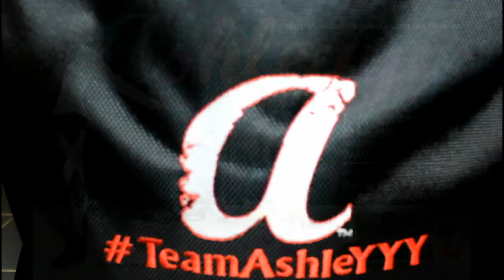AshleYYY Performs at the 2016 PMAC EXPO (Atlanta, GA)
AshleYYY was a special guest performer at the 2016 Professional Makeup Artist Conference in Atlanta, GA. This year’s Awards show was hosted by Trina Braxton of Braxton Family Values. AshleYYY delivered a high energy piece: “Find Me” + an interlude to Beyonce’s “Formation.”

Dancers: Marquita (@_Choc__) & Mychala (@XanderBleu)

Download her latest single, 'Why You Come For Me?' on iTunes

Purchase (Triple Threat), (Won't Stop 4 Nuthin') & (TeamAshleYYY) on iTunes, Google Play, Beats Music & Amazon.

Formation Trap Mix created by @R-TRAX